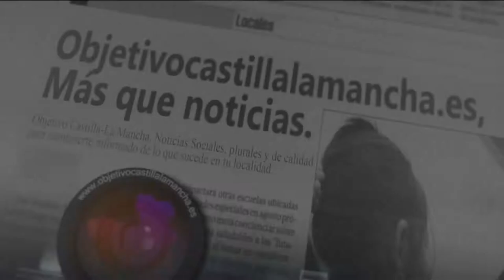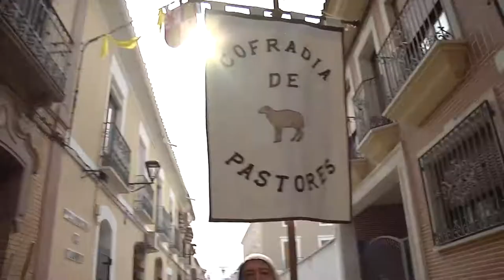VI Jornadas Histórico-Turísticas “Manzanares Medieval”